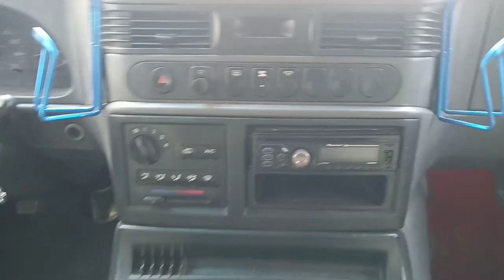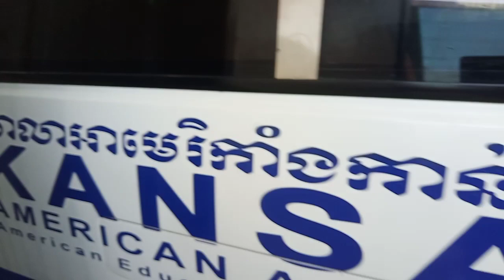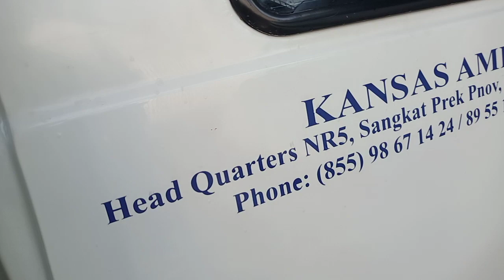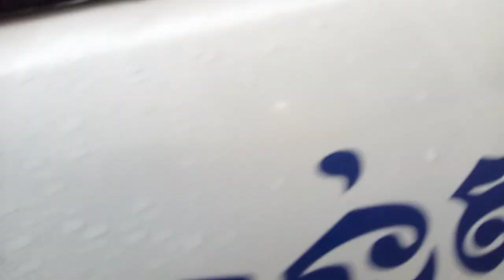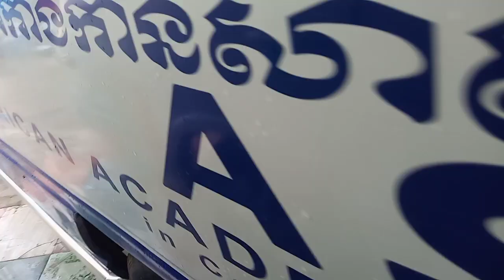$10,000ឡានលក់Ssang yong istana97/15កៅអីស/Tel 070969098/095944436/0972822001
នៅក្នុងវីដេអូនេះខ្ញុំនឹងថតបង្ហាញលំអិតបន្ថែមពីឡានអោយបងប្អូនងាយស្រួលមើលបានច្បាស់ៗសិនមុននឹងមកមើលជាក់ស្តែង
នៅក្នុងវីដេអូ​នេះ ខ្ញុំនឹងថតបង្ហាញបងប្អូនលំអិតទាំងស្រុងពីឡាន​ Ssangyong97 ព័ណស និងឡានល្អៗជាច្រើនទៀត

1  ឡានលក់Visto 2000/ តម្លៃ$2,650/

2 visto yellow 2001 me

3 ឡានលក់Highlander 03 ម៉ាសុីន4 ប៉ុងពីទឹកមាស

4 ឡានលក់Ssang yong Istana 2000/15កៅអី/តម្លៃ$12,900

5 ឡានលក់Ssang yong Istana 99/15កៅអី/តម្លៃ$10,900

6 ឡានលក់High lander 2004 V4 កៅអី3ជួរ

7 ឡានលក់Visto 02 លឿងខ្យូតស្អាត

8 លក់ឡានឆ្លាម/camry 97 ព័ណឆ្លូញ/តម្លៃ$7,200

9 លក់ឡានSsang Yong Istana 97មាន15កៅអី/តម្លៃ$10,700

10 ឡានលក់Corolla 94 ស្អាត/តម្លៃ$3,750

11 ឡានលក់Prius 04 full option/តម្លៃ$9,750

សូមស្វាគមន៏បងប្អូនទាំងអស់គ្នាដែលបានបានចូលមកទស្សនាវីដេអូលក់ឡានតម្លៃធូៗថ្លៃ

ពីឆាណែល​ចាន់ដារ៉ាលក់ឡានធូរថ្លៃក្រោមទីផ្សា​ដើម្បីកុំអោយខកខានទទួលបានវីដេអូថ្មីៗពីការផ្សព្វផ្សាយលក់ឡានបានមុុនគេ

សូមចុចសាប់ស្ក្រាប់ឆាណែលឬចុចសញ្ញាកណ្តឺងនោះបងប្អូននឹងបានទទួលព៍តមានពីការលក់ឡានបានមុនគេ

នៅទីនេះអ្នកទាំងអស់គ្នាអាចស្វែងរកទិញនិងលក់ឡានថ្មីៗជាច្រើនដែលល្អៗនិងមានតម្លៃថោកសមរម្យជារៀងរាល់ថ្ងៃ